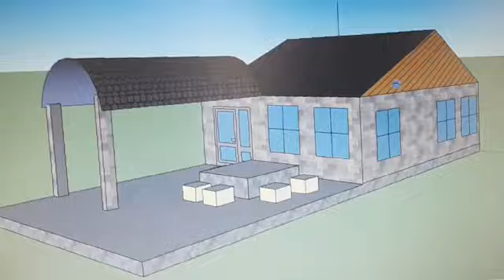"Ізгілік кілті" жобасы / Төлеген Кәусар / 3D модельдеу / Дизайнерлік үй / М.Шаханов мектебі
3D форматтағы ұлттық киімдер тігетін дизайнерлік үй. "Сұңқар" тобы, Төлеген Кәусар.